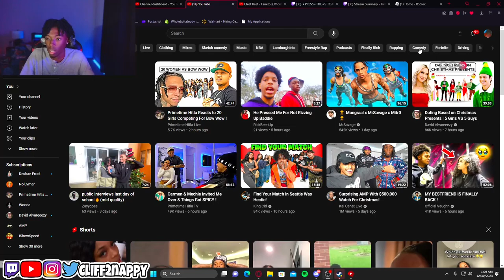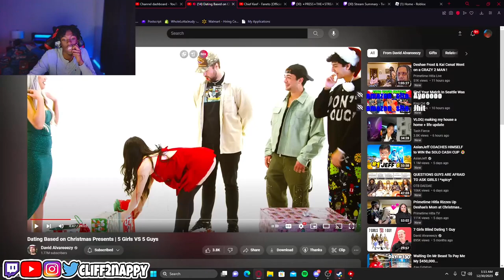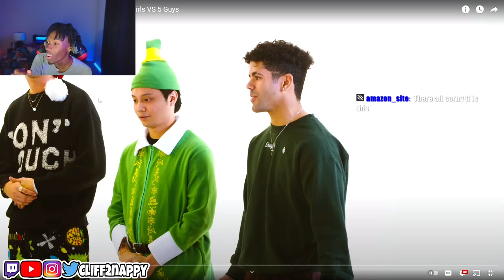Cliff Reacts To Dating Based on Christmas Presents | 5 Girls VS 5 Guys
I am back with a new video, Cliff2nappy reacts to David Alvareeezy Doing Dating Based on Christmas Presents hope you will enjoy it.
In this video, Cliff2nappy Reacts To David Alvareeezy